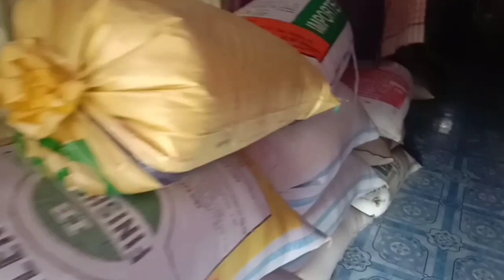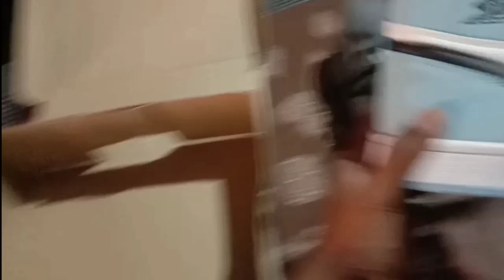କଟକରୁ Anili Jordan Shoe || Harishvlogs || Odiavlogs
କଟକରୁ Anili Jordan Shoe || Harishvlogs ||

Yours Queries --
odiavlogs
harishvlogs
airjordan
jordanshoes
nikeshoesvlogs
Air jordan university blue
cuttack
vlogs